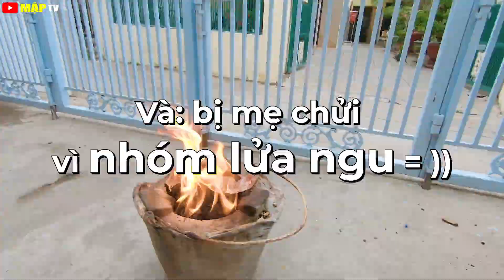Cách nướng CÁ LÓC NƯỚNG TRUI tại nhà cực NGON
Facebook.com/BaoLong12392.